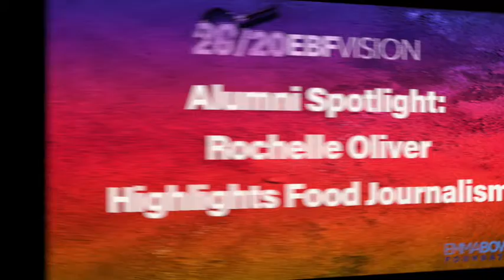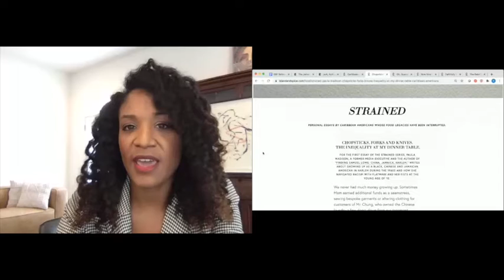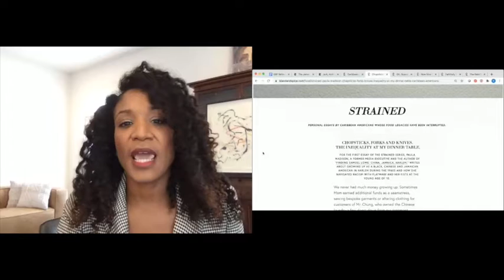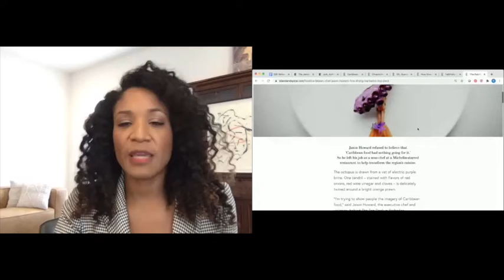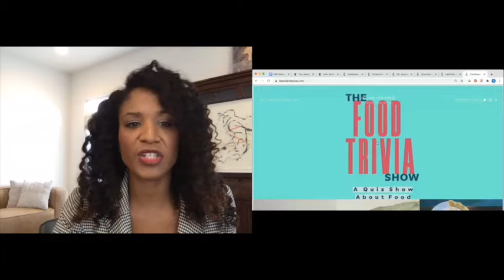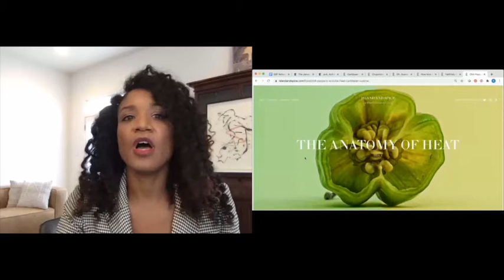Alumni Spotlight Rochelle Oliver Highlights Food Journalism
EBF Alum Rochelle Oliver of Islandandspice.com talks food journalism and turning your side hustle into a career.